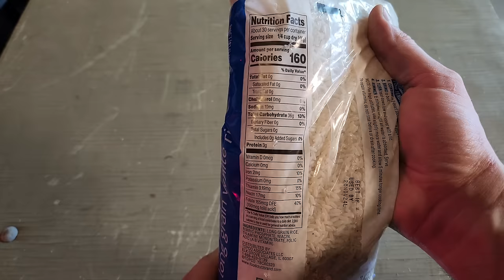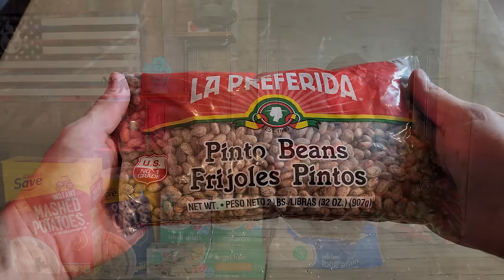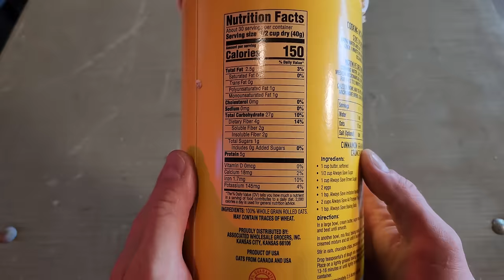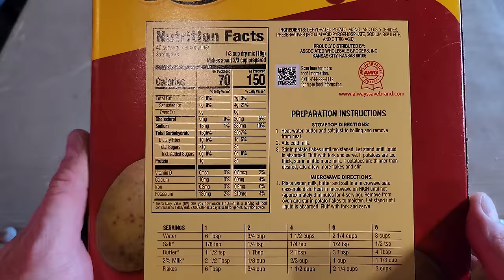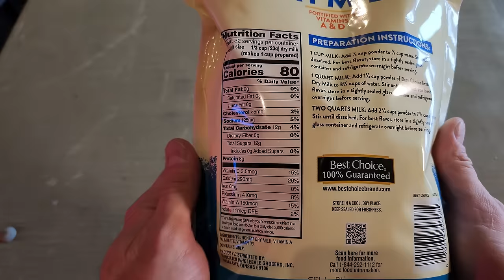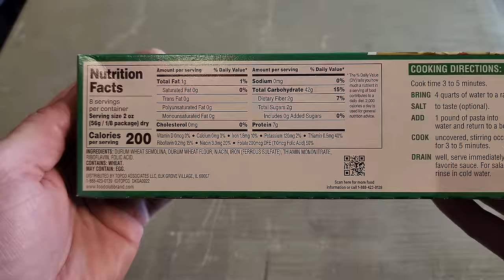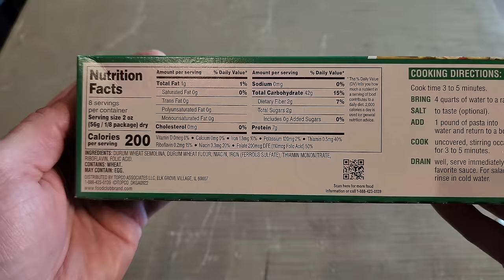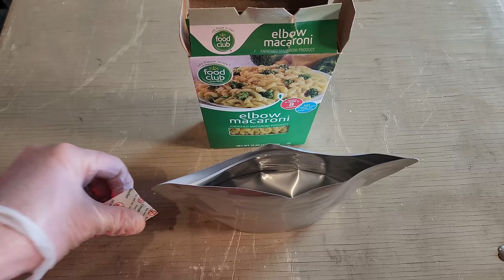Top 5 Dry Goods For Long-Term Food Storage Prepping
This is my list of the top 5 dry goods for long-term food storage. If you're prepping food for future emergencies, it's really hard to beat these options.

Food that has an extremely long shelf life is very beneficial to preparedness. When stored properly, it can mean that you have an emergency reserve of food on hand that you never have to worry about going bad. The only things we need more than food in a SHTF type event are water and shelter. Investing in food can help ensure your survival during any prolonged disruption in the supply chain and usually saves you money thanks to inflation. Hopefully the information in this video helps you get better prepared!